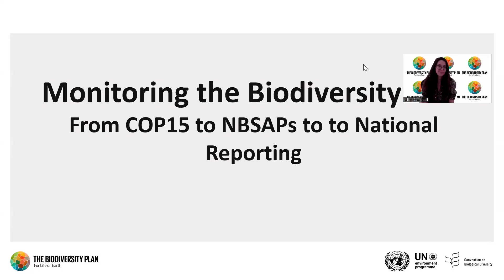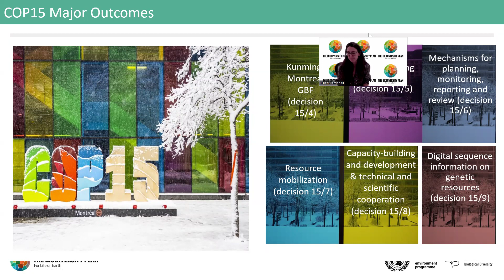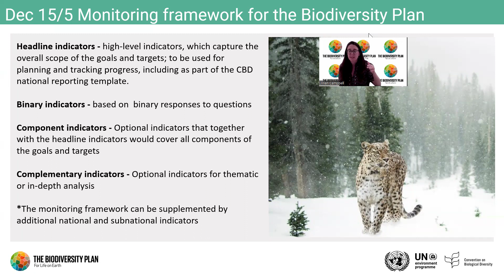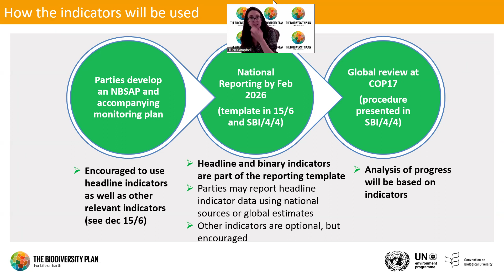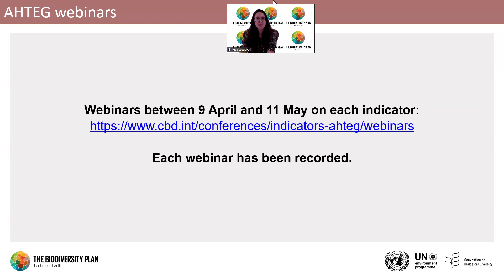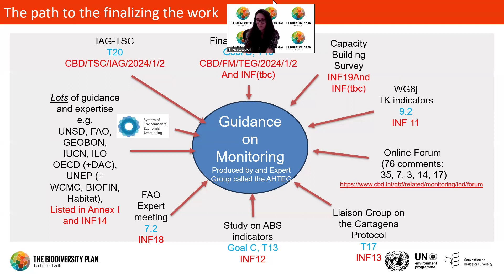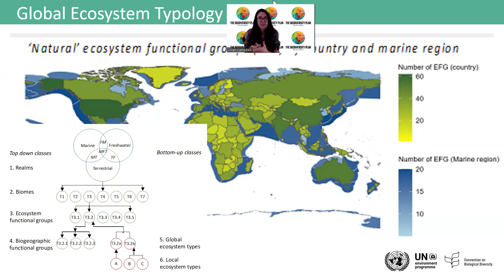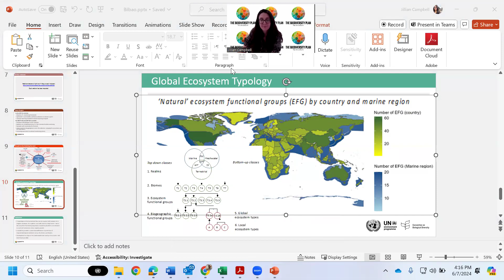The GBF framework and its data demands for indicator reporting - 8th Int'l Conference on Big Data